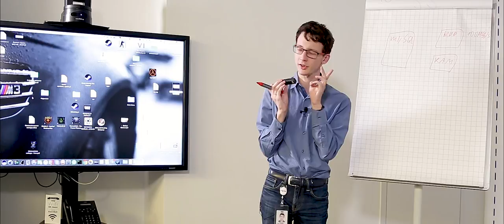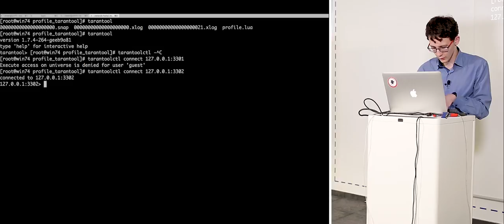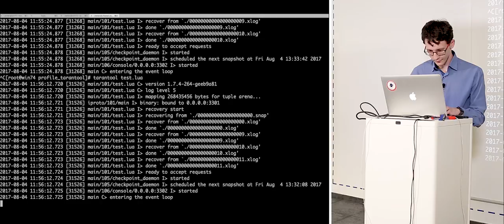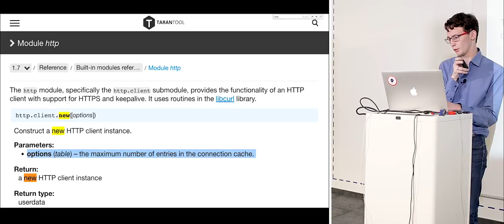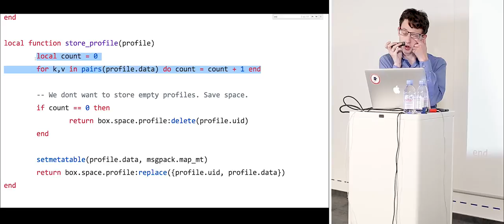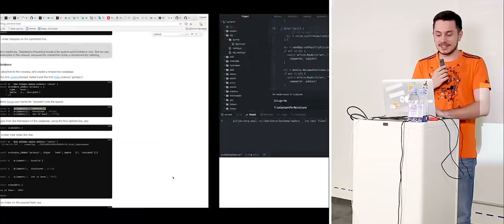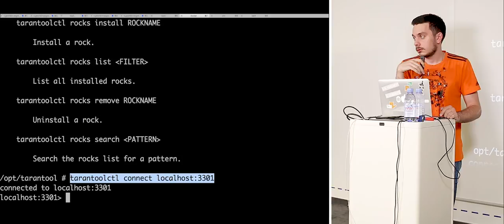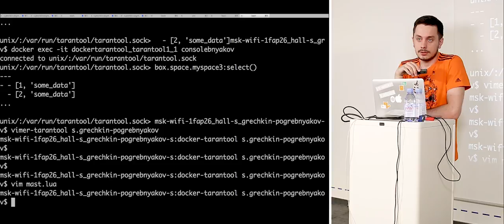5. СУБД в HighLoad. Tarantool | Технострим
Что будем делать?
1. За короткий срок узнаем особенности работы с высоконагруженными проектами
2. Изучим особенности ПО, способного работать с высокими нагрузками
3. Изучим особенности работы различных СУБД.

В результате обучения студенты курса получают:
1. Навык работы с mysql/tarantool/mongodb
2. Навык обоснованно выбирать инструмент в зависимости от типа проекта
3. Систематизацию знаний о паттернах оптимизации ПО для высоконагруженных проектов.
4. Навык проведения нагрузочного тестирования
5. Навык настройки apache и nginx